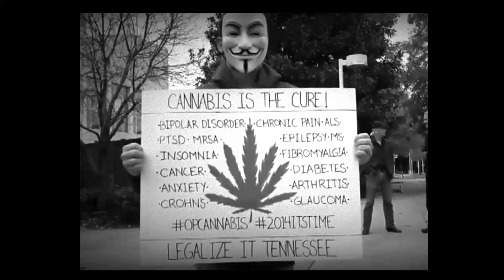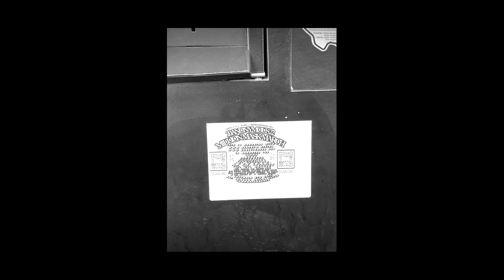Join the Dallas Million Mask March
*This video was made for MMM 2022 but has been adapted for 2023.

Join us Sunday, November 5, across street from the Earle Cabell Federal Building/Court house at 1100 Commerce Street, Dallas TX 75242. The March starts around 6PM.